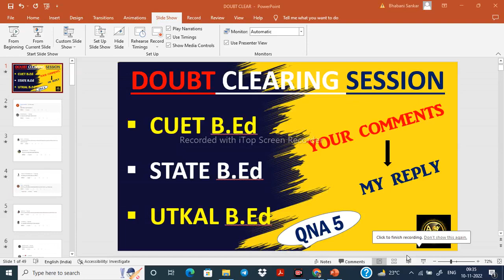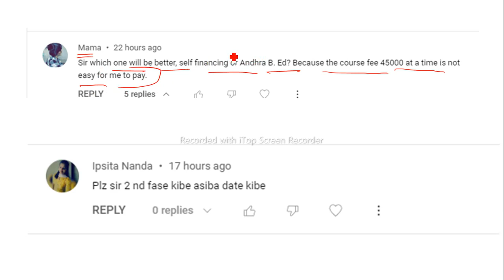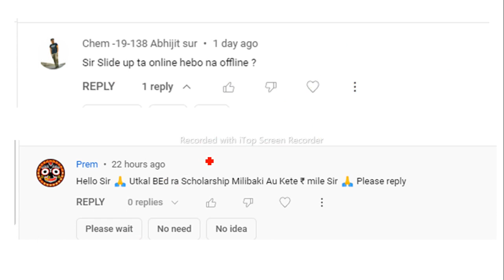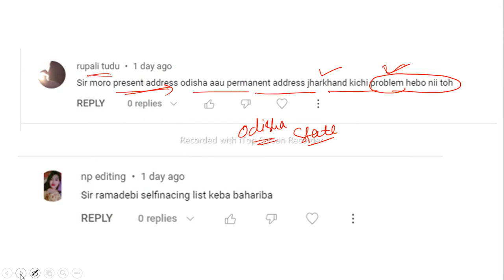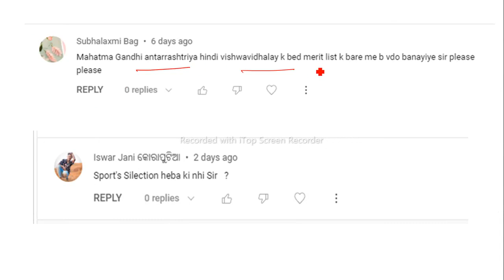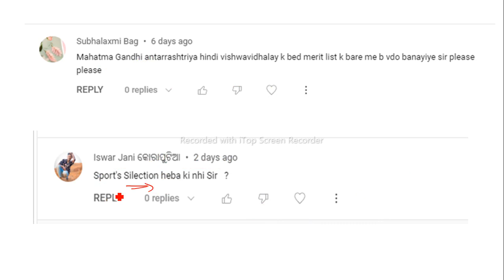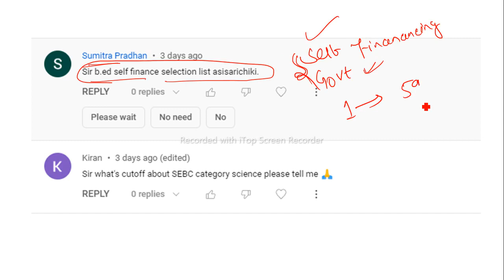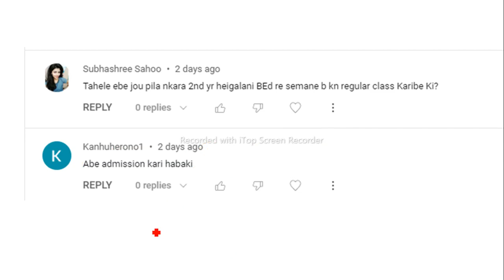Doubt Clearing Session II Your Comments My Reply II QNA 5 II State BEd II Utkal BEd II CUET BEd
Doubt Clearing Session 5